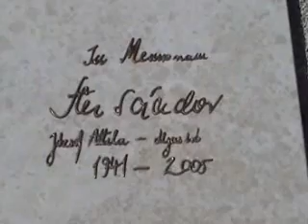Tar Sándor síremléke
Debreceni Köztemető.